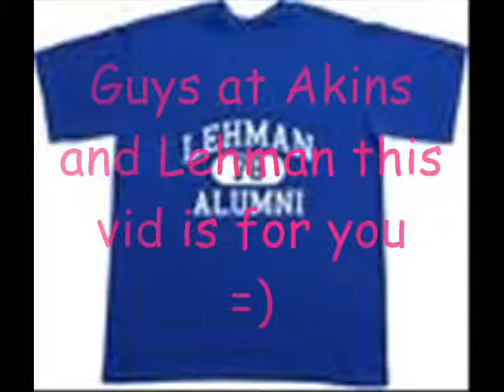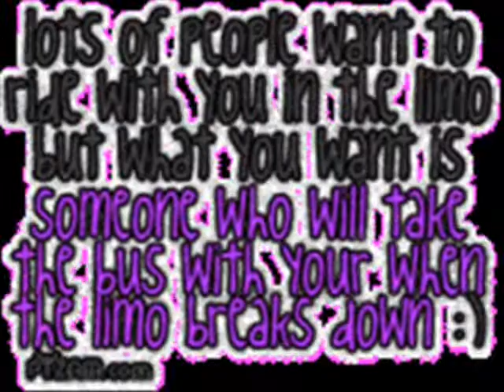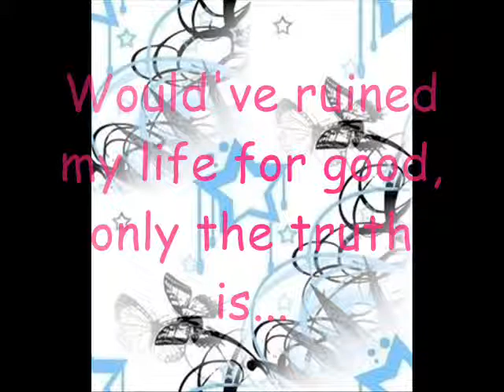To My Friends At Lehman and Akins High School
the title pretty much explains it all
lol
Love Love Love
Nicole Ramirez Wood
and Picture Websites